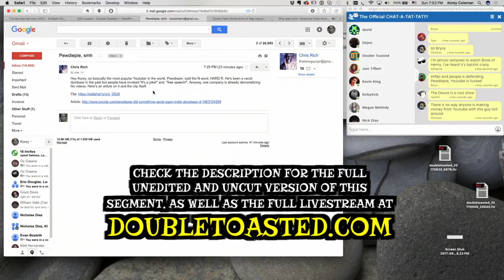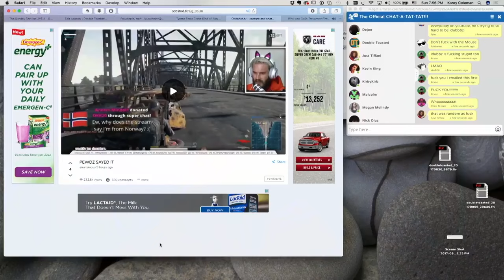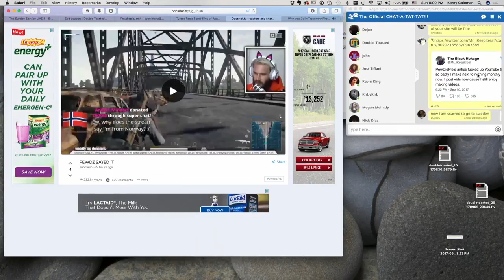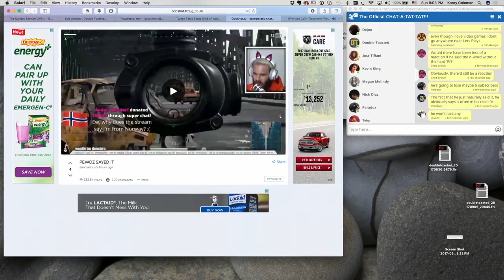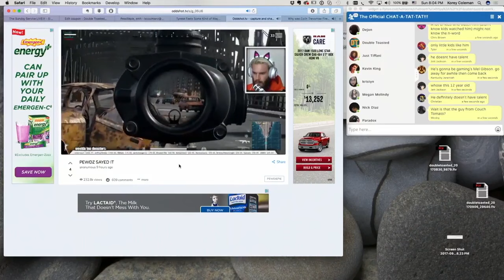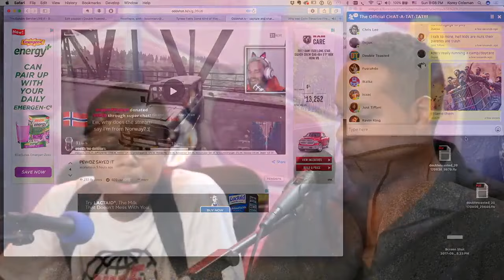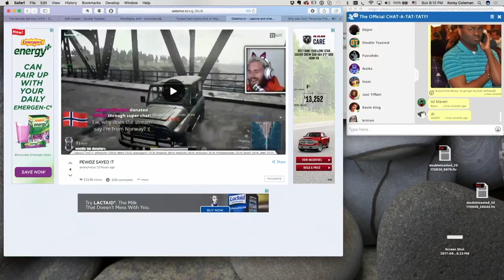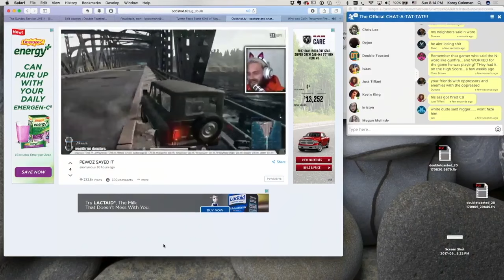PEWDIEPIE USES RACIAL SLUR DURING RECENT LIVESTREAM - Double Toasted (Reupload)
Editor's Note: I had to censor Pewdiepie's n-word, for obvious reasons. If you want to watch the unedited version of this video, you can find it on my BitChute channel.